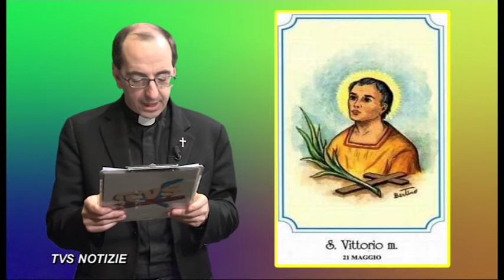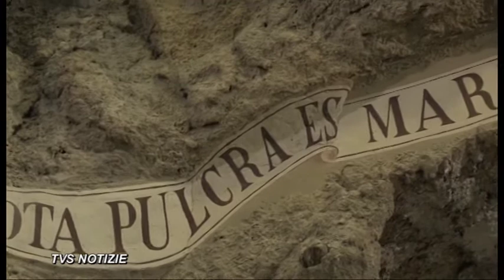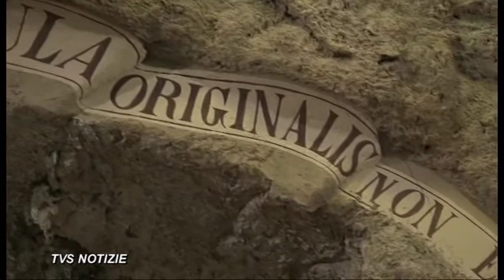Santi e Beati - 21 Maggio - San Vittorio Martire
21 Maggio - San Vittorio Martire
All'interno la rubrica '' Maggio con Maria ''